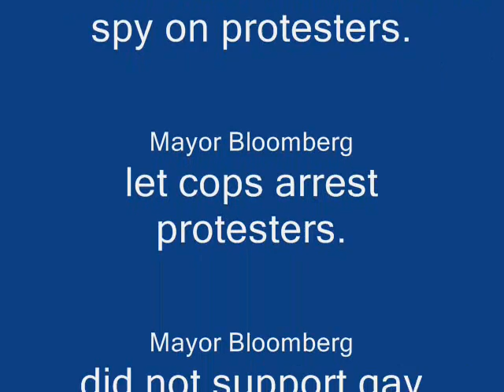No third term, no siree! We remember the RNC ! (Gays Against Bush Photos)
No third term !

In light of all the criticism we are all heaping on the cops in Iran, for busting up the protests there, let's not forget how our very own mayor likes to do the same thing to us.

"For more than a year before the convention, the Police Department monitored Web sites and sent undercover detectives around the nation to collect information on Bush opponents planning to demonstrate in New York. Mayor Michael R. Bloomberg has said the operation helped keep order. "  NYT, April 3, 2007

"Mr. Bloomberg's popularity is high, but his handling of protesters to the 2004 Republican National Convention, when thousands of demonstrators were swept off the streets and detained, is a black mark on his record for many New Yorkers and civil libertarians." -- NYTimes

Links about the NYPD's spy program against one protest group, Gays Against Bush :